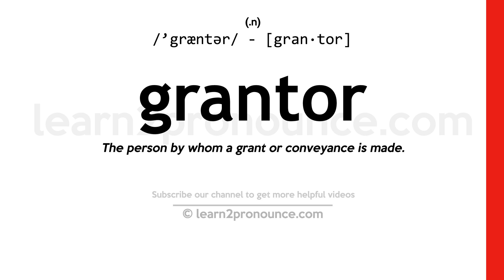Pronunciation of Grantor | Definition of Grantor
Grantor pronunciation | How to pronounce Grantor in English?
/`græntər/
Meaning of Grantor | What is Grantor?
(1) (n.) The person by whom a grant or conveyance is made.
What is Grantor | Grantor meaning and definition?